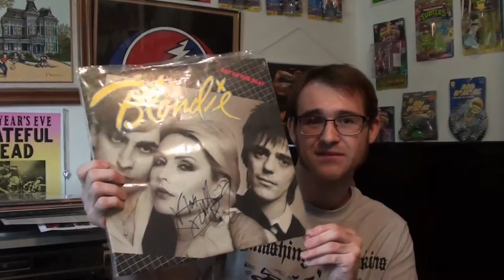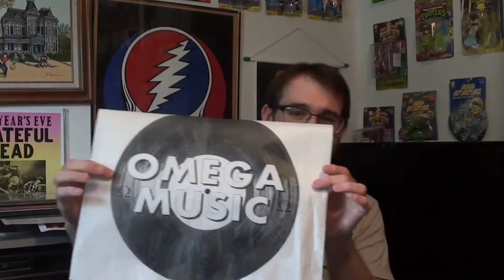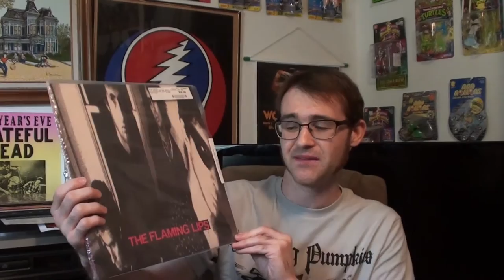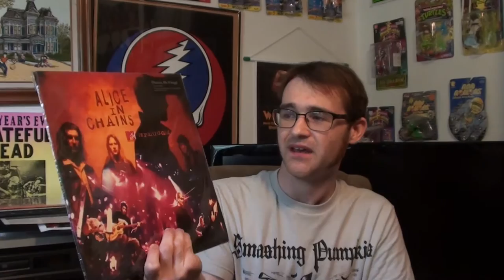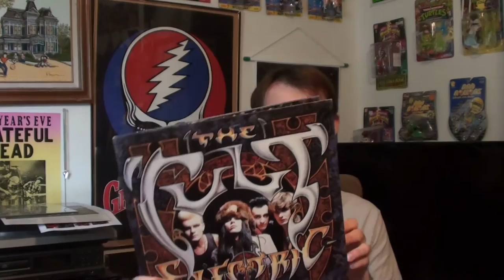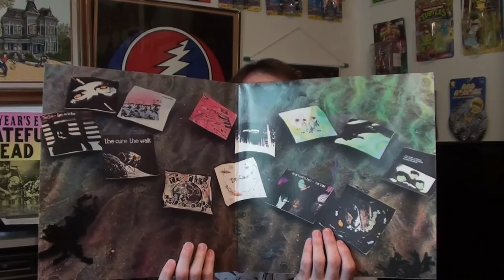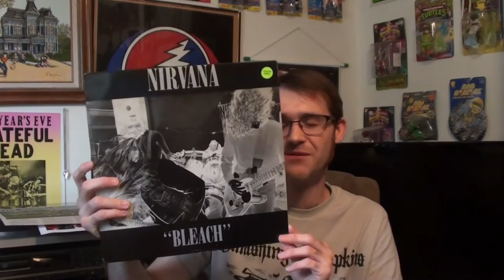Vinyl Finds #25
various vinyl finds!